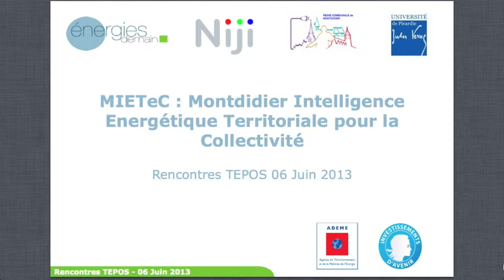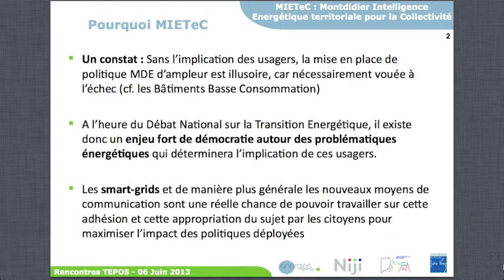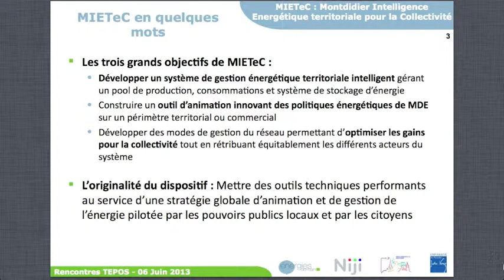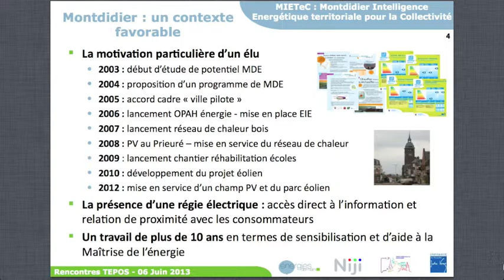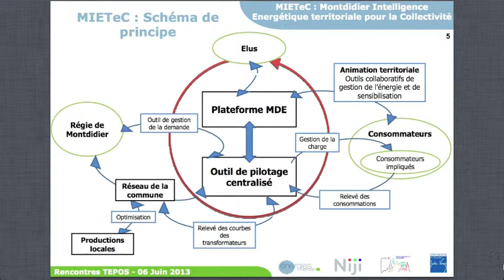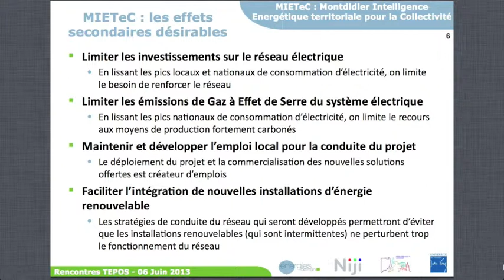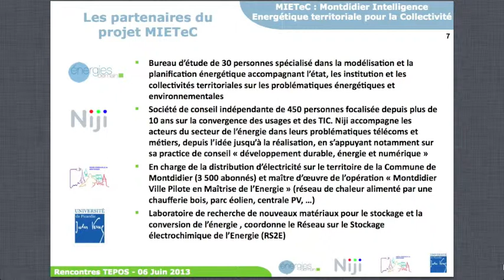Montdidier Intelligence Energétique Territoriale pour la Collectivité (MIETEC)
Réseaux d’énergies
Adapter les réseaux de distribution à une politique énergétique ambitieuse

Les réseaux de distribution d’énergies sont un outil essentiel au service d’une politique locale de transition énergétique ambitieuse. Ils accueillent déjà des productions d’énergies renouvelables, et intégreront demain les compteurs communicants et les infrastructures associées à la mobilité électrique ou au biométhane carburant. Malgré les freins existants à l’exercice de leur compétence de distribution, certaines collectivités parviennent à mener des actions innovantes sur leurs réseaux.

Animé par Raphaël CLAUSTRE, Directeur du CLER, Réseau pour la transition énergétique

Interventions :
– Michel MAYA, Maire de Tramayes
– Bruno NOURY, Maire de l'Ile d'Yeu
– Jean-Baptiste BIAU, Respnsable du projet MIETEC à Montdidier, Energies Demain

Cet atelier s'est déroulé le jeudi 6 juin 2013 à Cluny (Pays Sud Bourgogne), dans le cadre des 3è rencontres nationales "énergie et territoires ruraux, vers des territoires à énergie positive".